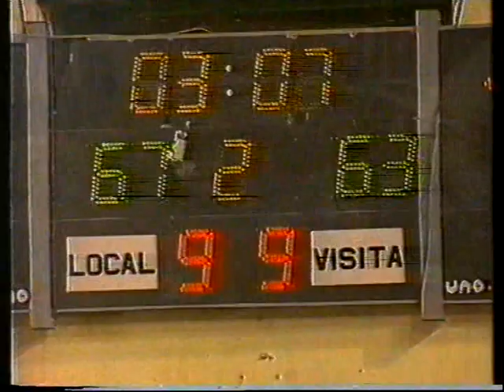San Martín de Ctes. vs Regatas Ctes. (Año 1998) - Parte 3/4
Cuadrangular Final del Torneo Correntino del año 1998, jugado a estadio lleno en la cancha de San Martín. Miguel Cortijo jugando para los celestes.